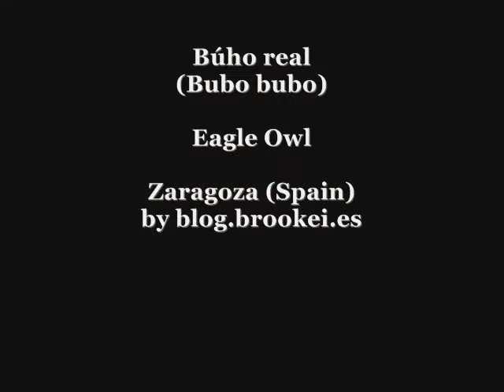Pollos de búho real / Eagle owl chicks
Pollos año 2010 / Chicks 2010